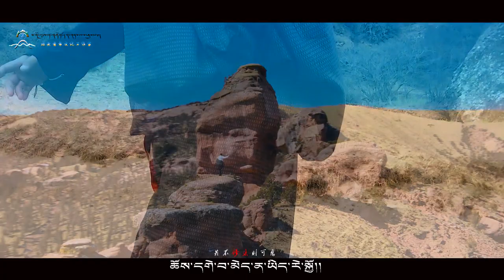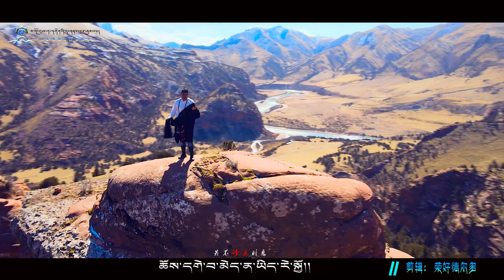Parents by Kelsang Chenrab སྐལ་བཟང་མཁྱེན་རབ། ཕ་མ།